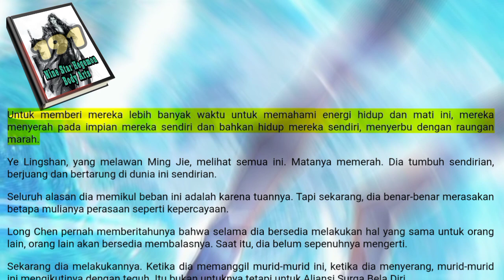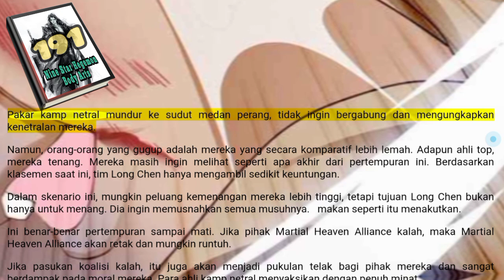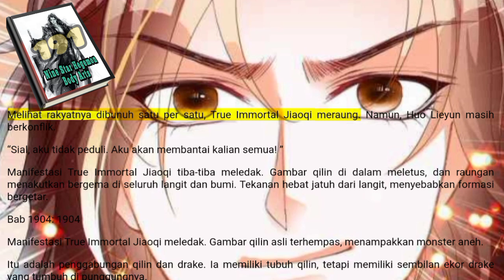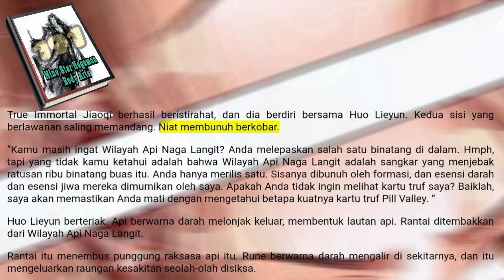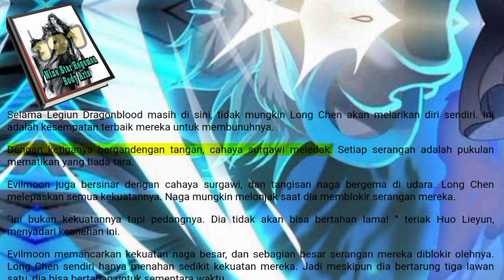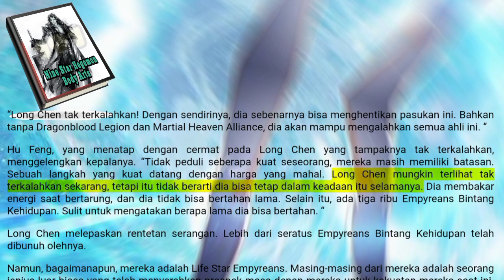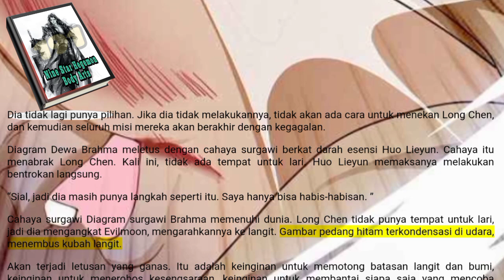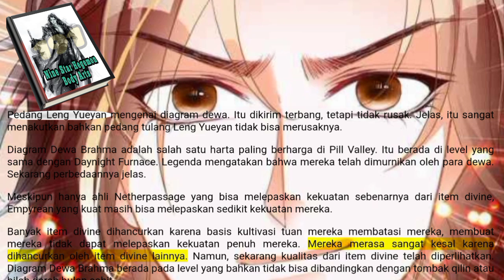Kekuatan Blue Eyes, NSHBA 191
Xia Chen adalah master formasi jenius. Dia benar-benar berhasil, jadi dia dipenuhi dengan kebanggaan.
Hanya setelah bergabung dengan Dragonblood Legion dia berhasil memiliki uang untuk disia-siakan pada formasi raksasa seperti ini. Sebelum ini, ada banyak formasi teoritis yang dia mengerti tetapi tidak punya uang untuk mengujinya. Hanya dengan aliran uang yang konstan dan banyak pengujian yang dapat meningkatkan keahliannya, jadi pencapaian saat ini berkat kekayaan Long Chen.